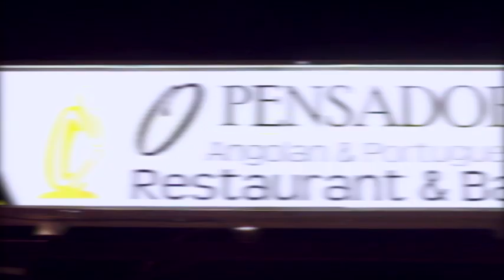Eyes On Show Sandokan E02